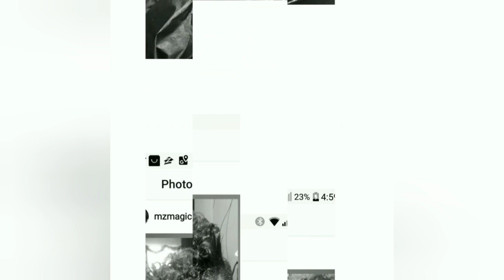Short Hair Cut Tutorial | Blonde COLOR AND STYLE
Short haircut tutorial with color and style

Join me on my youtube journey